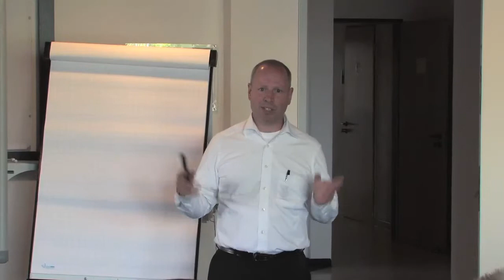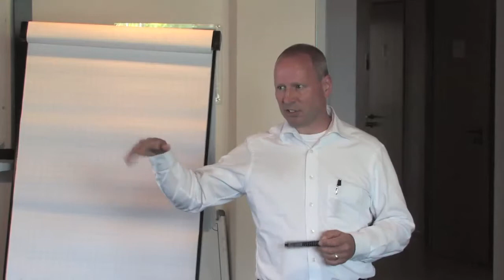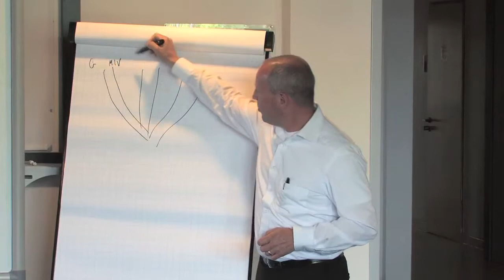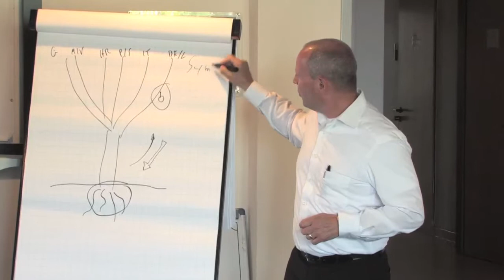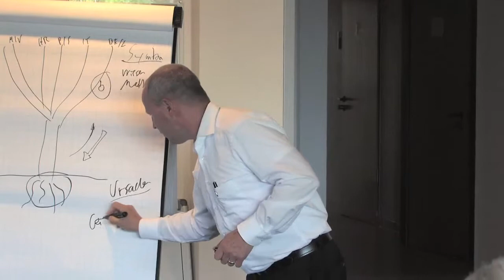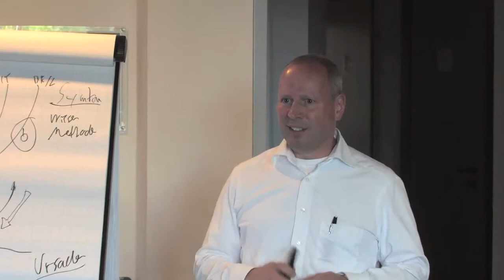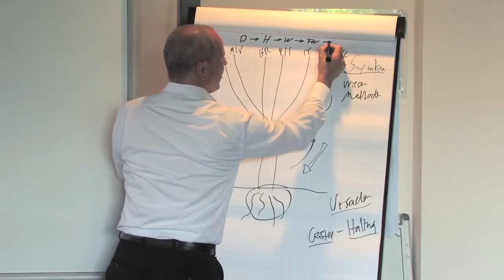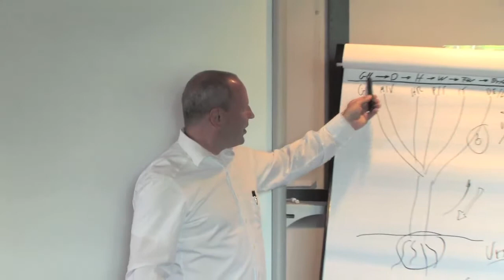IF-Forum - Roger Dannenhauer - Geisteshaltung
Beim IF-Forum der InterFace AG am 27. Juni 2014 hat Roger Dannenhauer (TurnAround) einen einzigartigen Vortrag über "Geisteshaltung" gehalten.
Das Thema des IF-Forums 2014 war "Selbstorganisation als Gestaltungsmodell für Unternehmen".